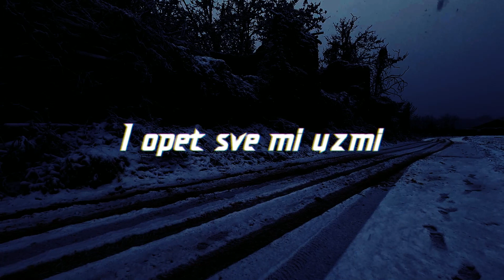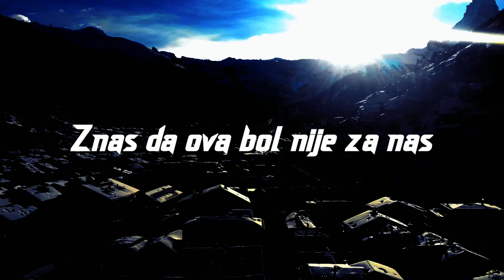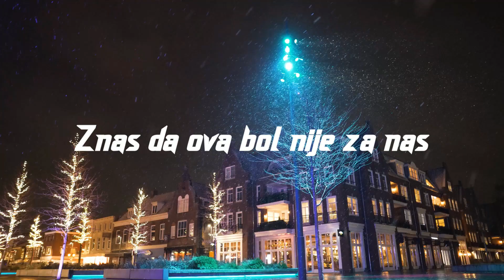Aleksa - VODI ME (Official Visual) odanost2021©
™album:odanost2021.

aleksa - VODI ME 🌇

tekst : aleksa
mix&master : aleksa
vokali : aleksa
muzika : aleksa
aranzman : aleksa

visual : whym (luka)
cover art : redless

Video i Audio nemojte postavljati na svoje kanale, sva prava zadrzava Loyalty tim 🖤